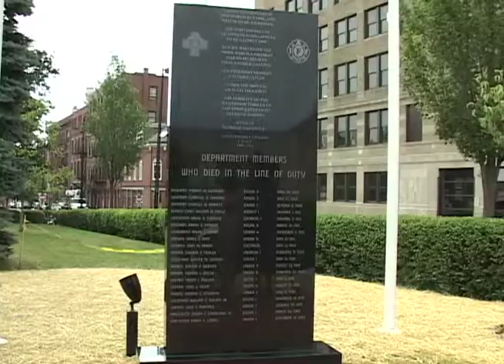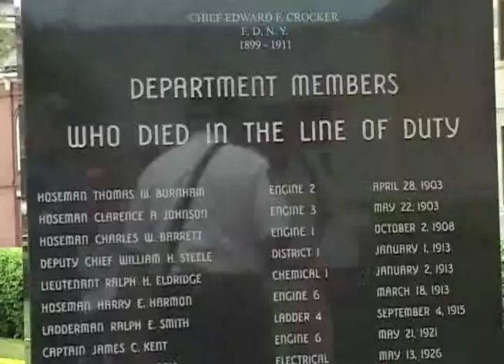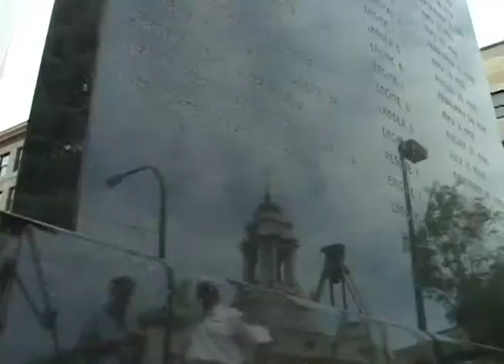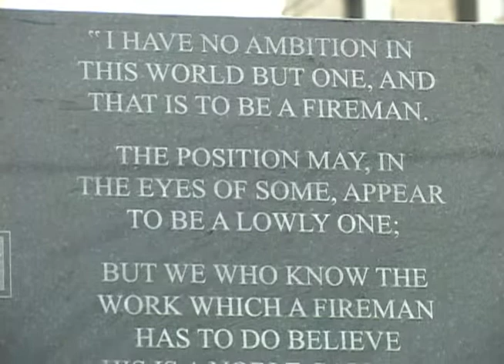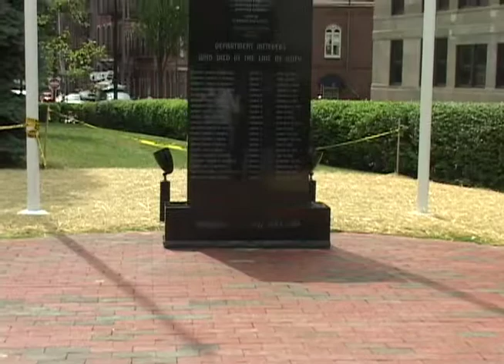Fire Dept monument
The City of Portland's Fire Department and several local businesses partnered to erect a monument to the city's fallen firefighters and Deputy Fire Chief David Jackson talks about the new memorial.